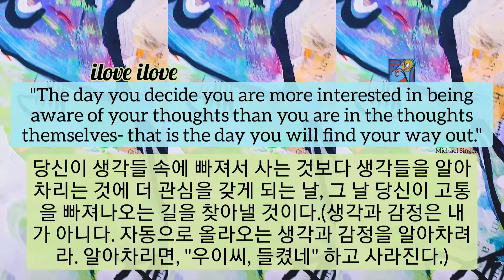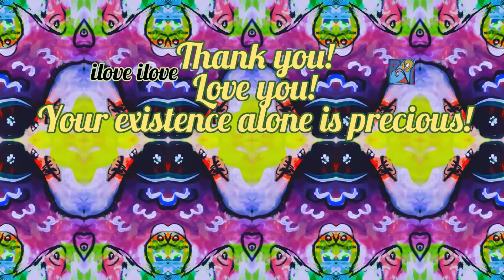2min video art meditation: be aware of your thoughts/당신의 생각을 알아차려라: 비디오아트 미술감상 힐링아트 아트명상 추상화